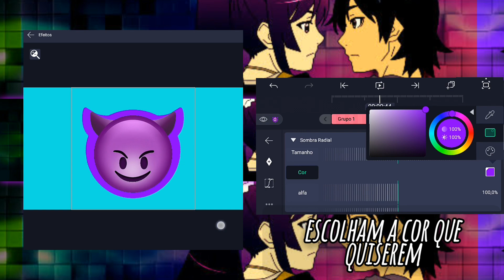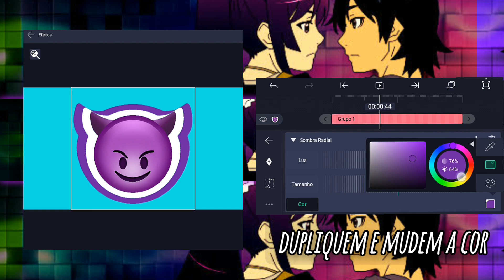COMO FAZER EMOJI COM CONTORNOS ANIMADO ALIGHT MOTION 😘 (prod.jang0)